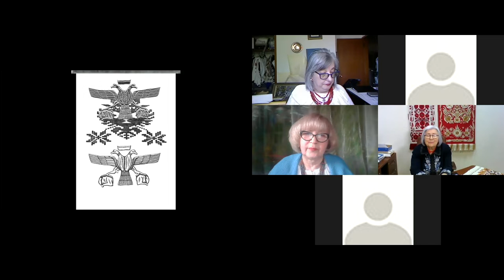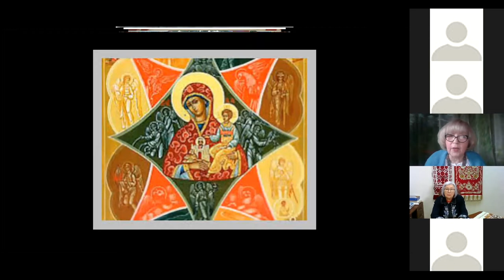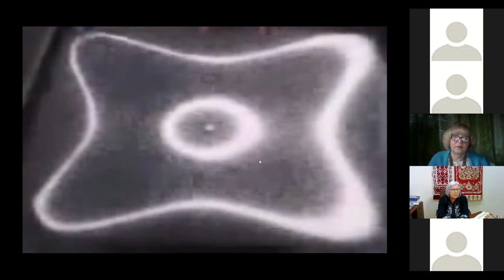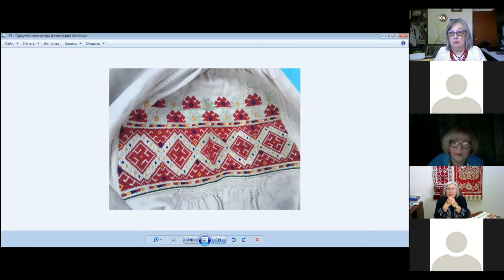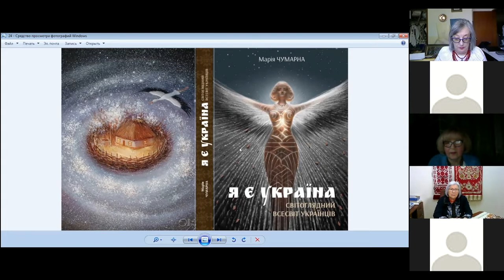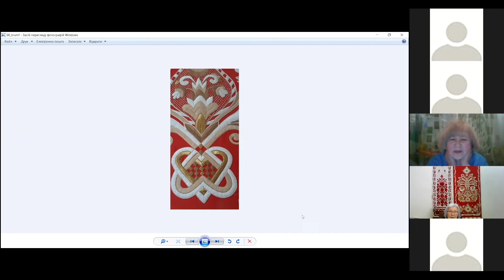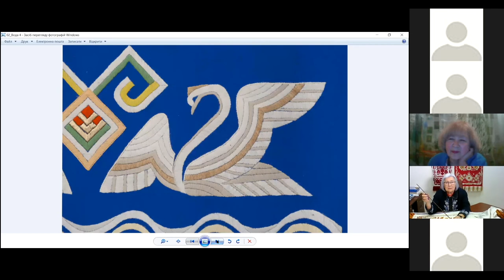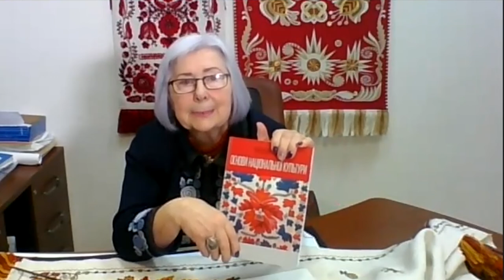Chernihiv National Dress & Modernization of Stamping on Fabric & Chernihiv Embroidery Workshop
Chernihiv National Dress & Modernization of Stamping on Fabric & Chernihiv Embroidery

Learn how stamping is being modernized in the Chernihiv region of Ukraine.  Gather inspiration in this demonstration and stamping workshop. Participants will learn about authentic Ukrainian embroidery stitches from the region of Chernihiv that have been lost in history and will create their own sampler using these stitches.

Lecture in Ukrainian

Threads that Connect Lecture Series
Presented by Alberta Council for the Ukrainian Arts and Ukrainian Resource and Development Centre at MacEwan University

Instructor: Olha Kostiuchenko is a member of the Masters of Folk Art of Ukraine and founder of the artistic studio Kudelja, in Chernihiv, Ukraine.